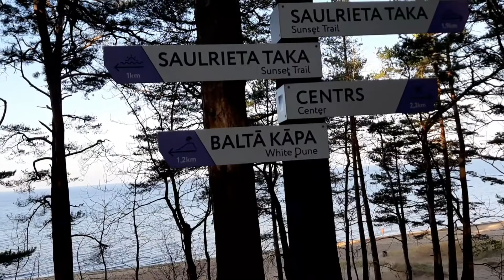52. Латвия. Пабажи. Белая дюна.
Белая дюна образовалась из пляжного песка, который ветры несли через глинистые отложения Балтийского ледникового озера. В старину эта белая насыпь высотой 18 метров служила ориентиром для местных рыбаков.